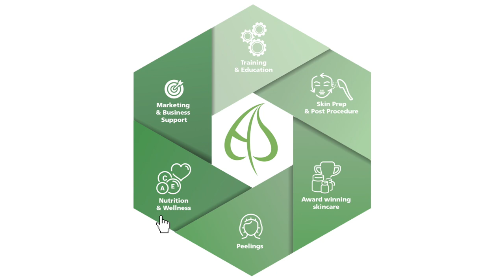BCAM 2021, AestheticSource